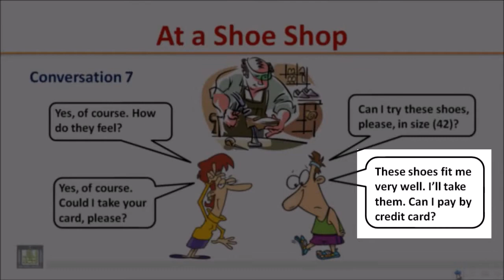At a Shoe Shop - English Conversations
Listen to the conversations. A man wants to buy a new pair of shoes at the shoe shop.